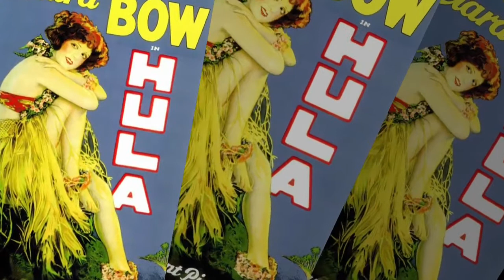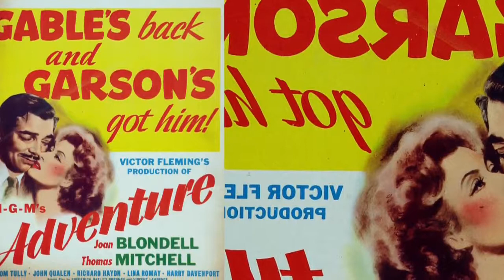VICTOR FLEMING FILMS